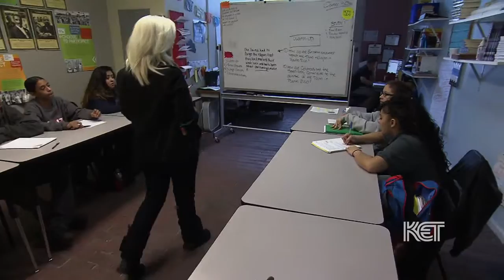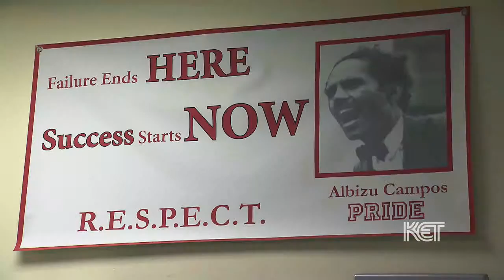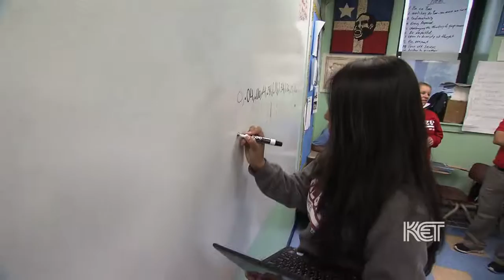Dropping Back In Profile: Pedro Albizu Campos High School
Located in a Puerto Rican neighborhood in Chicago, Illinois, this school uses a cultural and community focus to help young dropouts return to school and graduate.

This video was produced by KET as a part of, "Dropping Back In", a series focusing on America's dropout crisis sharing inspiring true stories of learners who dropped out, dropped back in, and got their lives turned around. Dropping Back In is part of American Graduate: Let's make it happen.

If you are interested in test prep materials for the GED, HiSET, or TASC test, check out KET Fast Forward